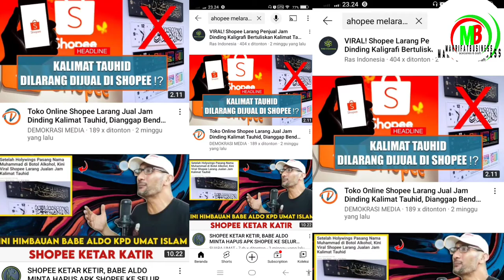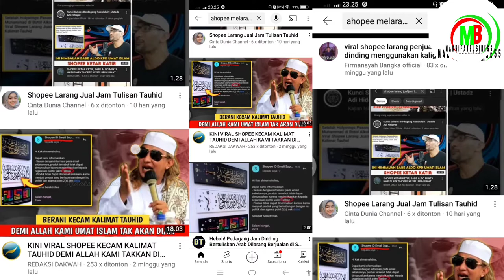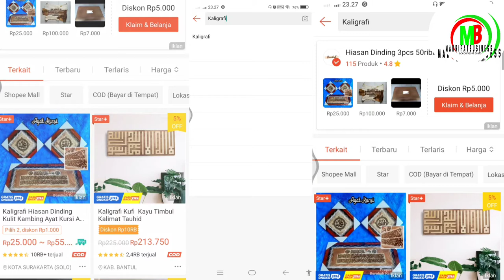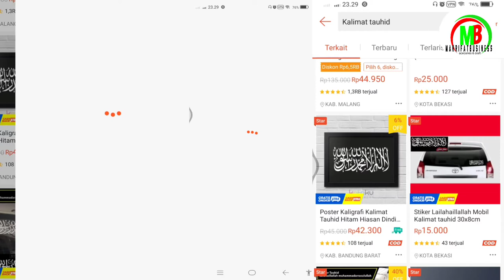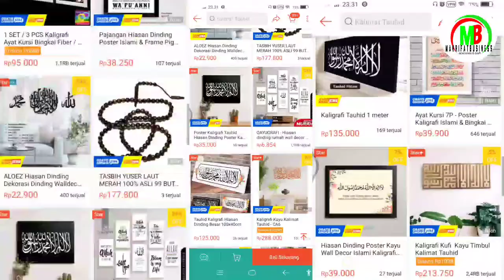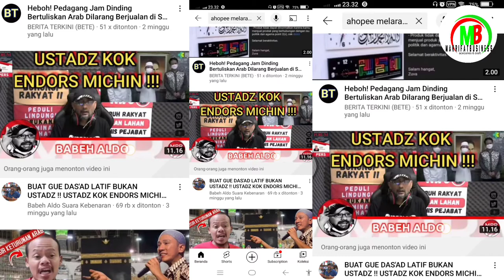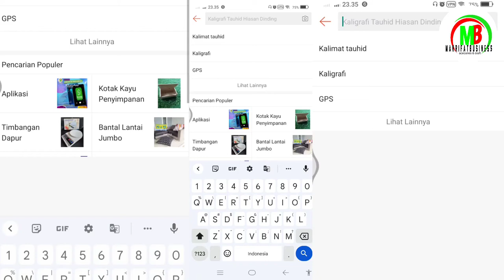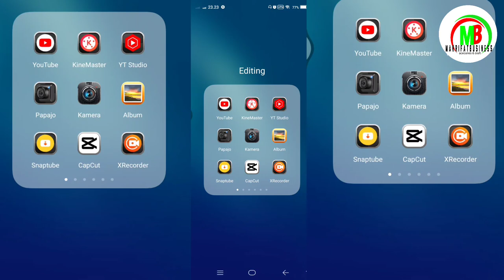VIRAL .....!!!!! SHOPEE TIDAK MELARANG PRODUK BERTULISKAN KALIMAT TAUHID